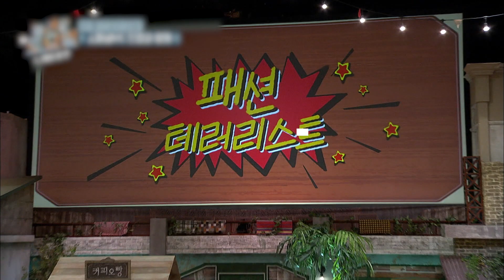정답, 당구장에서 뵌 형님들ꉂꉂ(ᵔᗜᵔ*) 지금 당장 신박기획 입사해도 될 것 같은 놀토 형님룩 ㅋㅋㅋ